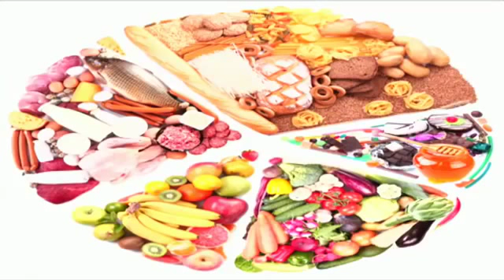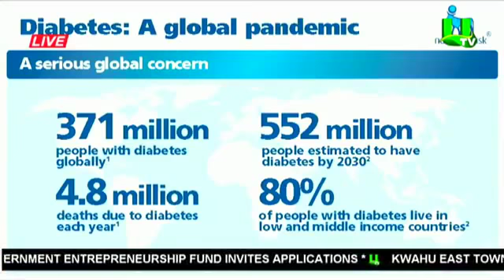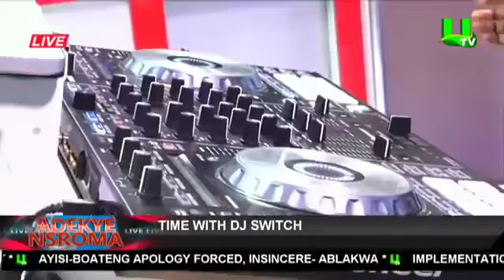DJ Switch full time with UTV Ghana